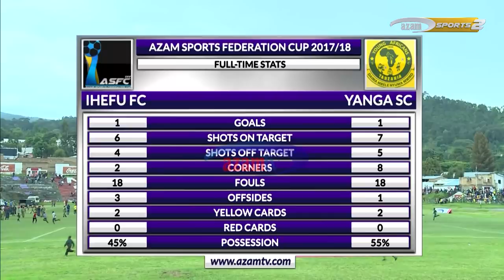IHEFU FC 1-1 YANGA SC (PEN 3-4) - ASFC HIGHLIGHTS (30/01/2018)